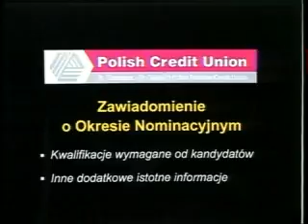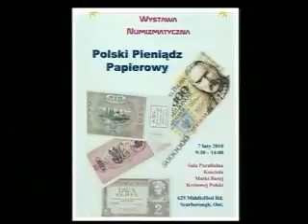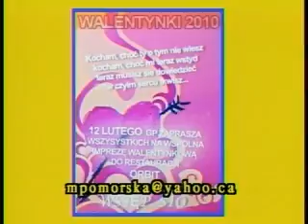Polish Studio (2010-02-06) - Announcements